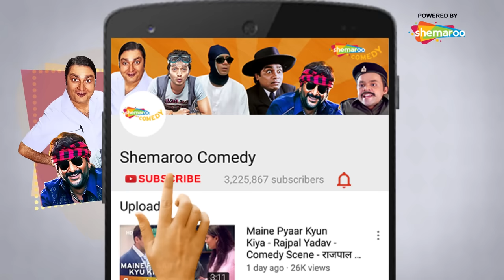Akshay Kumar Comedy - तोड़ दी.. हरामखोर, तोड़ दी मेरी घडी.. तोड़ दी | Asrani Comedy Scenes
Movie - Khatta Meetha(2010)
Star Cast: Akshay Kumar, Trisha Krishnan, Johny Lever , Rajpal Yadav, Asrani, Kulbhushan Kharbanda, Aruna Irani, Urvashi Sharma, Milind Gunaji
Director - Priyadarshan
Producer - Dhilin Mehta, Twinkle Khanna
Music Director - Pritam
Editor -  Arun Kumar
Cinematography - V. Manikandan

सचिन टिचकुले एक महत्वाकांक्षी ठेकेदार है जिसे घर और कार्यस्थल दोनों जगह हर किसी के विरोध का सामना करना पड़ता है। लेकिन वह संघर्ष करना जारी रखता है जबकि उसके परिवार के सदस्य गलत तरीके से कमाए गए पैसे को हड़पने में लगे रहते हैं।
मूवी - खट्टा मीठा (2010)
स्टार कास्ट: अक्षय कुमार, तृषा कृष्णन, जॉनी लीवर, राजपाल यादव, असरानी, ​​कुलभूषण खरबंदा, अरुणा ईरानी, ​​उर्वशी शर्मा, मिलिंद गुणाजी
निर्देशक - प्रियदर्शन
निर्माता - धिलिन मेहता, ट्विंकल खन्ना
संगीतकार - प्रीतम
संपादक - अरुण कुमार
छायांकन - वी. मणिकंदन